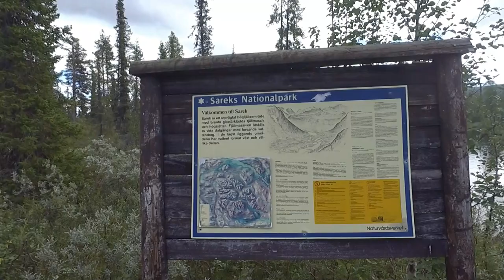Kungsleden / Sarek Teil 1, Fehler behoben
Kungsleden / Sarek
Hallo Freunde ,
in der ersten Version waren 2 Fehler drin. Diese habe ich behoben. Wer die erste Version gesehen hat, braucht diese nicht mehr zu sehen.

Danke

Wir waren in Kvikkjokk und sind von dort aus für einige Tage in den Sarek Nationalpark. Der 1. Teil läuft noch auf dem Kungsleden. Es war schwer aber trotzdem Super. es hat Spaß gemacht. Wenn Ihr Lust habt dann folgt uns.

We are hikking a part of the Kungsleden and the Sarek Nationalpark. This is great, you experience pure nature

X Wanderkarte

X Wanderführer Sarek

Und wie gewohnt, sollte es euch gefallen haben.